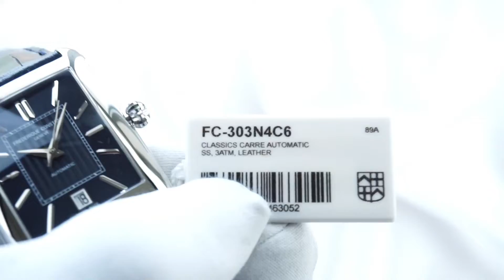Đồng hồ FREDERIQUE CONSTANT CLASSICS CARRÉE AUTOMATIC FC-303N4C6 FC303N4C6